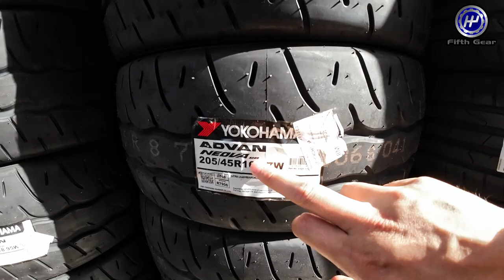INTEGRA DC2 - TUKAR SPOON W388 SPORT RIMS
Sticker Honda

Tempat Tukar Sport Rim Di Penang
TS AUTO

♠️ PARTNERSHIP♠️
🎮PRISM+ 🎮PCBYTE
🔰TRAPO MAT 🔰RacingZ Tyre 🔰SwitchHD 🔰Craft LAB 🔰SoonSoon Garage
🔰Venis Bodykit 🔰Mcclubz 🔰Wind Motorsport 🔰ML Automart